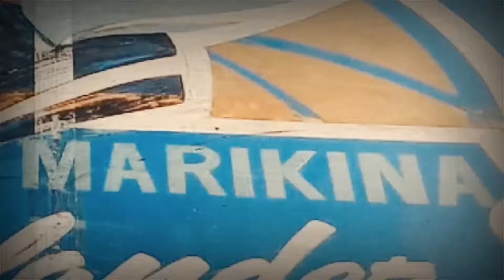SPORTS FILM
Markfilms&vlog😇
Marikina sports complex

I ❤️ 🐕 🏊 🏃 ✈️ 🌏

📹 Video Used: •Vimble 2 stabilizer gimbal  ✏️ Editing Software: •kinemaster
📱Cellphone: •Oppo f5
 Social Media Accounts: